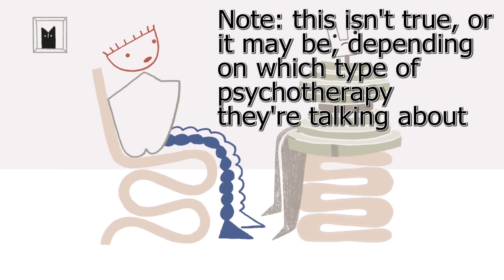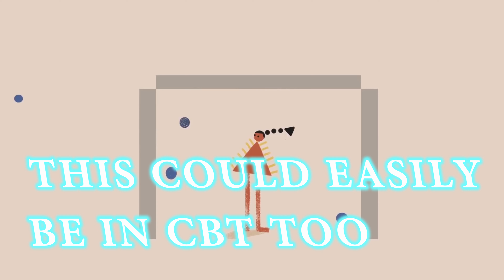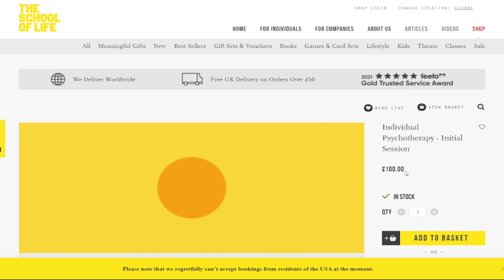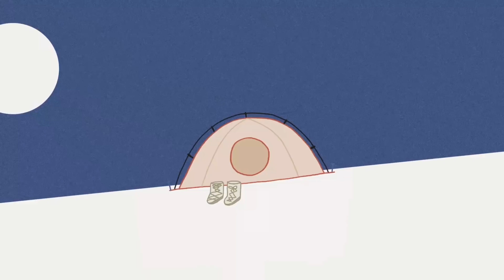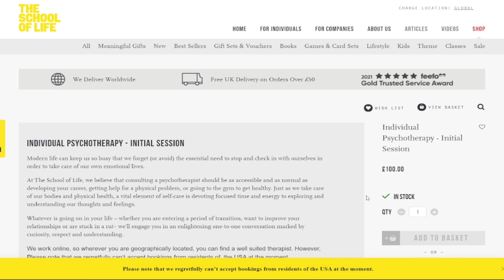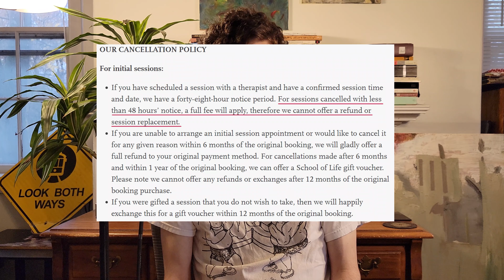How The School Of Life Sells Therapy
A popular Youtube channel and company called 'The School Of Life' makes videos that appear to be uplifting and helpful, but this one presents an imprecise and arguably incorrect description of medication, Cognitive Behavioral Therapy, and psychodynamic psychotherapy...in order to sell psychotherapy.

Sources:
- Bennett-Levy, J., McManus, F., Westling, B., & Fennell, M. (2009). Acquiring and Refining CBT Skills and Competencies: Which Training Methods are Perceived to be Most Effective? Behavioural and Cognitive Psychotherapy, 37(5), 571-583.
- Blatt, S. J., & Shahar, G. (2004). Psychoanalysis—With Whom, for What, and How? Comparisons With Psychotherapy. In Journal of the American Psychoanalytic Association (Vol. 52, Issue 2, pp. 393–447). SAGE Publications.
- David, D., Cristea, I., & Hofmann, S. G. (2018). Why Cognitive Behavioral Therapy Is the Current Gold Standard of Psychotherapy. In Frontiers in Psychiatry (Vol. 9). Frontiers Media SA.
- Doidge, N. (1997). Empirical evidence for the efficacy of psychoanalytic psychotherapies and psychoanalysis: An overview. In Psychoanalytic Inquiry (Vol. 17, Issue sup001, pp. 102–150). Informa UK Limited.
- Ellman, S. J., & Weinstein, L. (2021). Core Concepts in Classical Psychoanalysis: Clinical Research Evidence and Conceptual Critiques. In Journal of the American Psychoanalytic Association (Vol. 69, Issue 1, pp. 193–201). SAGE Publications.
- Fernandez, E., Salem, D., Swift, J. K., & Ramtahal, N. (2015). Meta-analysis of dropout from cognitive behavioral therapy: Magnitude, timing, and moderators. In Journal of Consulting and Clinical Psychology (Vol. 83, Issue 6, pp. 1108–1122). American Psychological Association (APA).
- Huppert, J. D., Bufka, L. F., Barlow, D. H., Gorman, J. M., Shear, M. K., & Woods, S. W. (2001). Therapists, therapist variables, and cognitive-behavioral therapy outcome in a multicenter trial for panic disorder. Journal of Consulting and Clinical Psychology, 69(5), 747–755.
- Lappalainen R, Lehtonen T, Skarp E, Taubert E, Ojanen M, Hayes SC. The Impact of CBT and ACT Models Using Psychology Trainee Therapists: A Preliminary Controlled Effectiveness Trial. Behavior Modification. 2007;31(4):488-511.
- Rakovshik, S. G., & McManus, F. (2010). Establishing evidence-based training in cognitive behavioral therapy: A review of current empirical findings and theoretical guidance. In Clinical Psychology Review (Vol. 30, Issue 5, pp. 496–516). Elsevier BV.
- Schore, A. N. (1997). A Century After Freud’s Project: Is a Rapprochement Between Psychoanalysis and Neurobiology At Hand? In Journal of the American Psychoanalytic Association (Vol. 45, Issue 3, pp. 807–840). SAGE Publications.
- Shedler, J. (2010). The efficacy of psychodynamic psychotherapy. In American Psychologist (Vol. 65, Issue 2, pp. 98–109). American Psychological Association (APA).
- Taft, C. T., Murphy, C. M., Elliott, J. D., & Morrel, T. M. (2001). Attendance-enhancing procedures in group counseling for domestic abusers. Journal of Counseling Psychology, 48(1), 51–60.
- Waller, G., Stringer, H., & Meyer, C. (2012). What cognitive behavioral techniques do therapists report using when delivering cognitive behavioral therapy for the eating disorders? Journal of Consulting and Clinical Psychology, 80(1), 171–175.
- Whiteside, S.P.H., Sim, L.A., Morrow, A.S. et al. A Meta-analysis to Guide the Enhancement of CBT for Childhood Anxiety: Exposure Over Anxiety Management. Clin Child Fam Psychol Rev 23, 102–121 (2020).
- Woll, C. F. J., & Schönbrodt, F. D. (2020). A Series of Meta-Analytic Tests of the Efficacy of Long-Term Psychoanalytic Psychotherapy. In European Psychologist (Vol. 25, Issue 1, pp. 51–72). Hogrefe Publishing Group.

Something should go here at the bottom of the description.